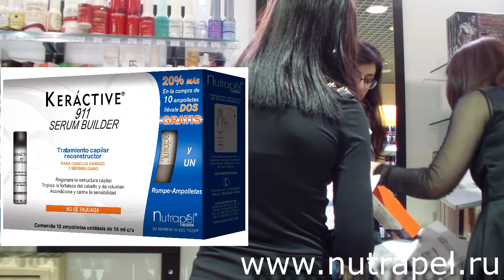Профессиональная косметика для волос Nutrapel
профессиональная косметика для волос, средства для волос, уход за волосами, профессиональные шампуни,